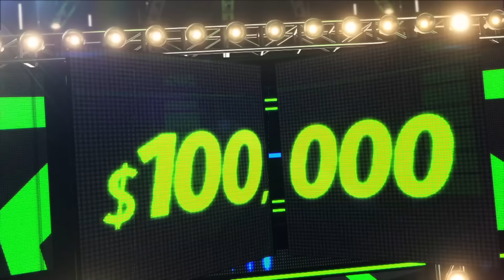🧐 Pepe Garza le da el visto bueno a las Muchachonas de Joss Favela | Episodio 16 Completo | T17 TTMT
Joss Favela no pierde el tiempo y se avienta una movida generosa con unas reinas de la moda.
Pepe Garza solo mira la escena con aprobación.